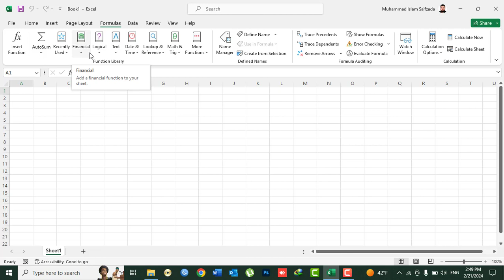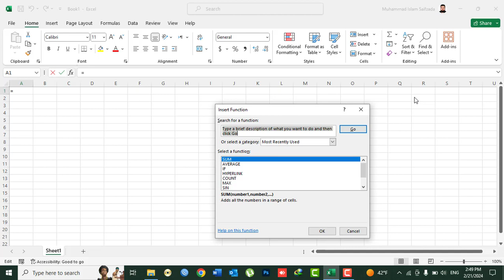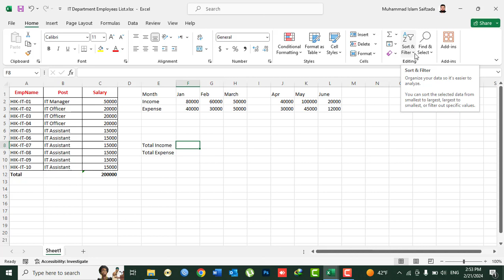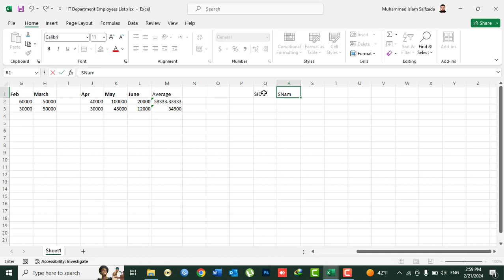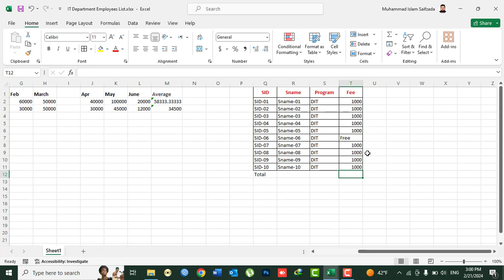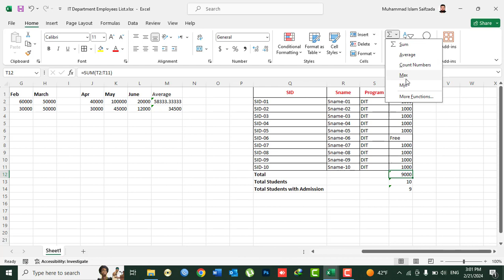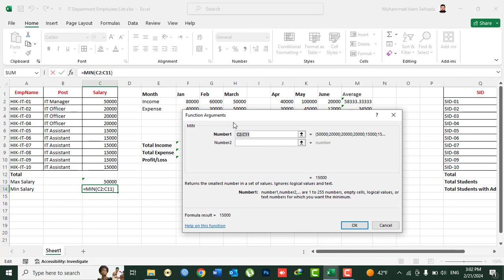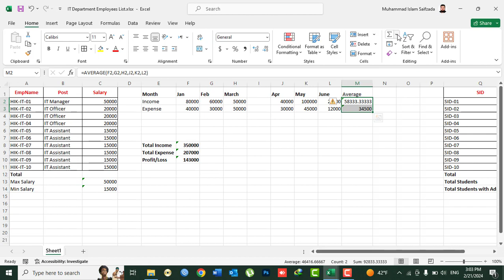MS Excel 2021 Tutorial In Pashto - Lesson 19 P2